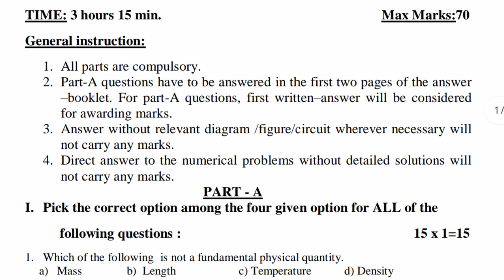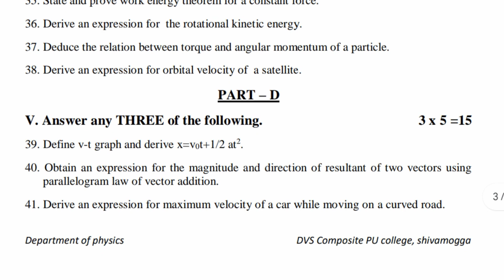1st puc physics midterm exam || 1st puc physics midterm exam questions paper